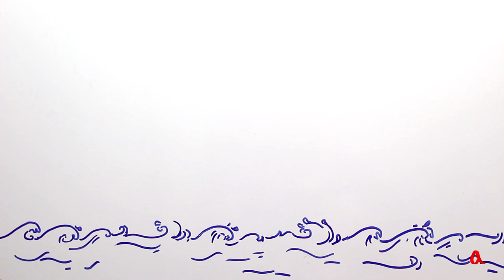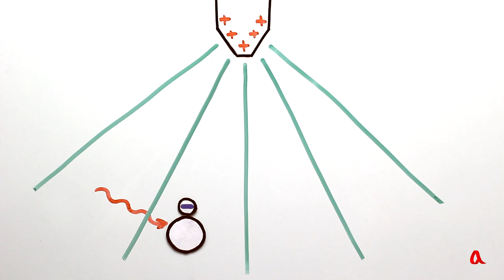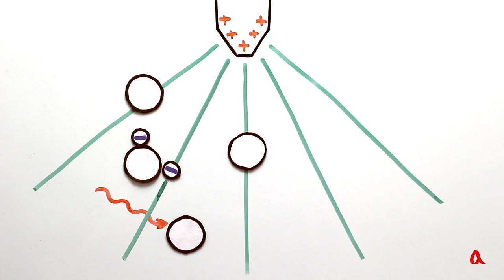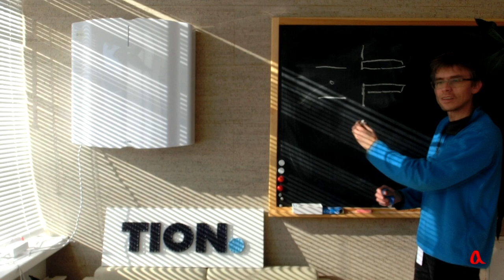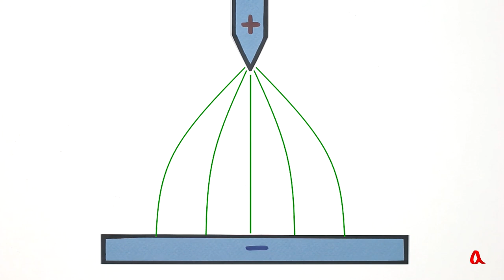Коронный разряд и огни святого Эльма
Коронный разряд образуется на заострённых предметах, находящихся под высоким напряжением. Таковы огни святого Эльма на мачтах кораблей и разряд между проводами высоковольтных ЛЭП и землёй. В электростатических фильтрах с помощью коронного разряда воздух очищается  от мельчайших частиц загрязнений.